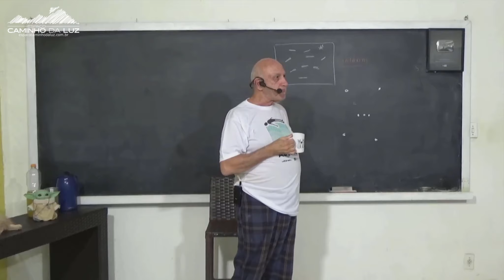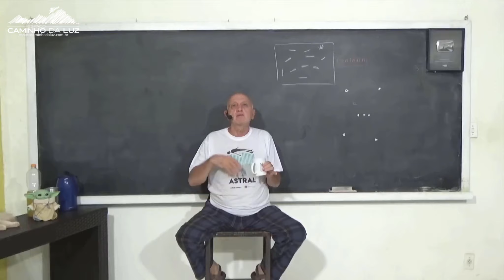É possível ENCONTRAR conhecidos de OUTRAS VIDAS nessa ENCARNAÇÃO?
* Corte do Vídeo CONVERSANDO COM O PROFESSOR LAÉRCIO DO MÊS DE JULHO de 2022, que você encontra a versão completa sem corte pelo